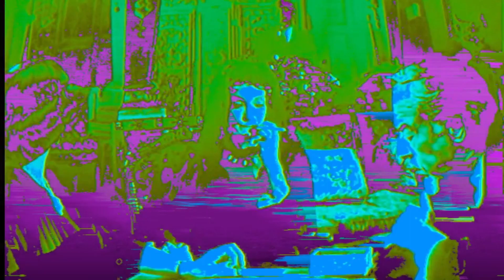Dig Your Grave | Modest Mouse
Good News For People Who Love Bad News